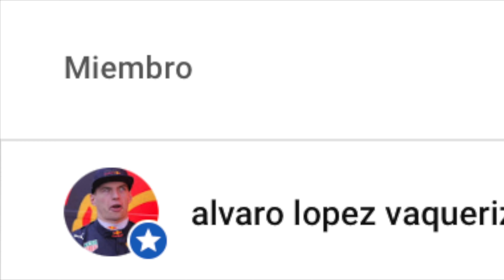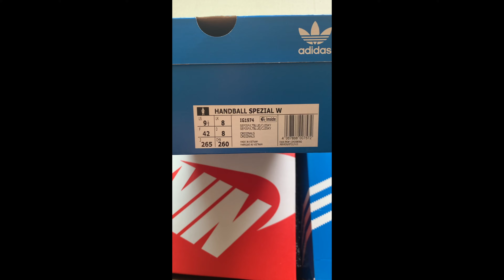REVIEW ADIDAS SPEZIAL SEMI PINK SPARK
MODELO: IG1974